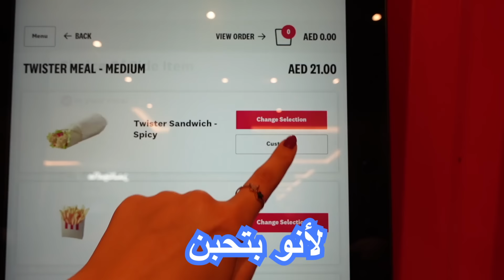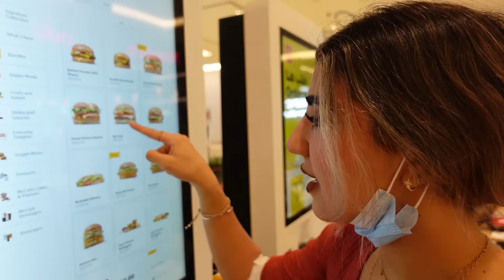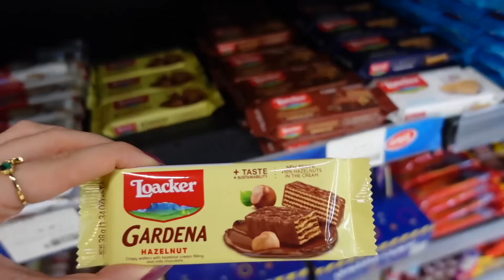تحدي الأخوات❤️ إختبار مين بيعرف الثاني أكثر😨؟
اختبار بين الأخوة لنشوف مين بيعرف التاني أكثر وشو بيحب أكلات🍭